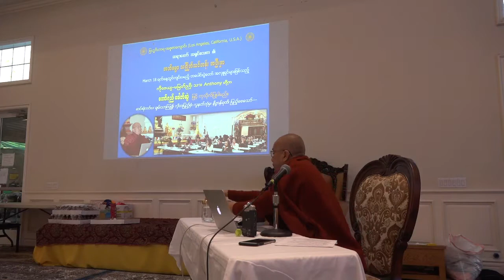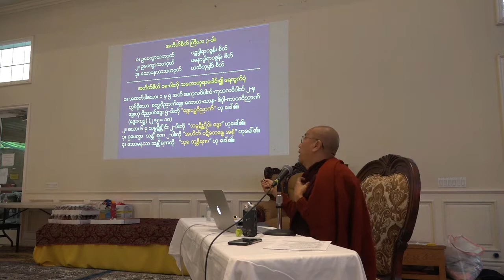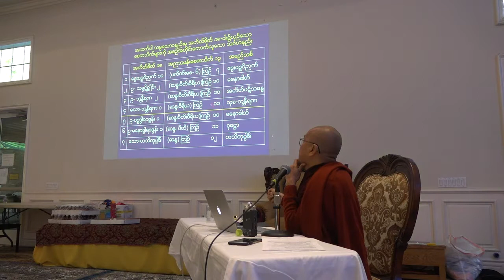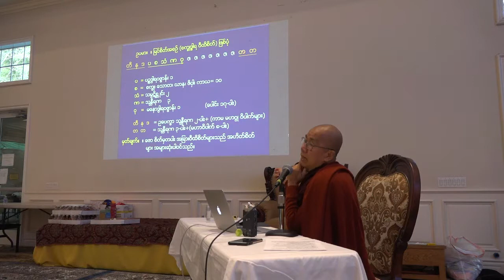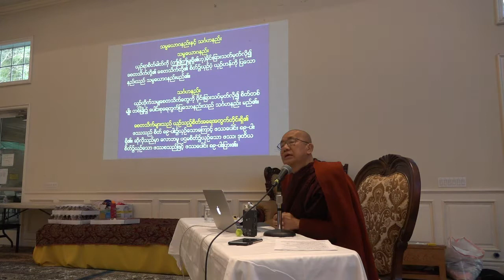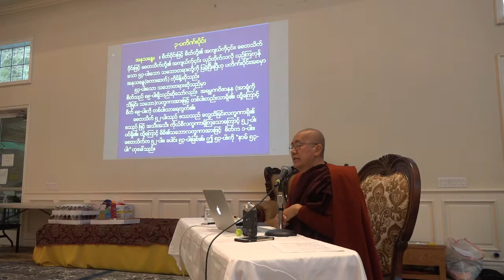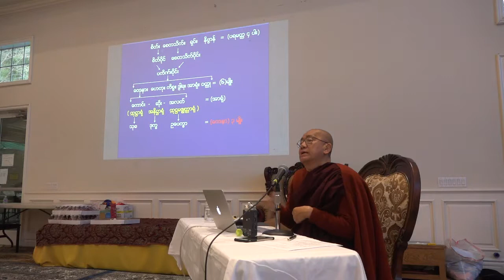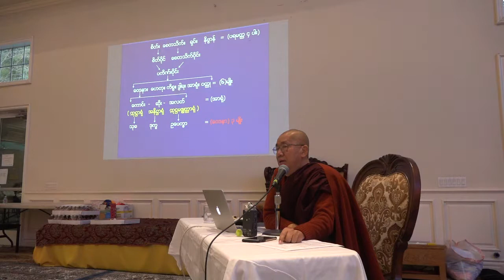အဂၢမဟာသဒၶမၼေဇာတိကဓဇ အရွင္ဧသက၏ အဘိဓမၼာသင္တန္း - Day 25-1